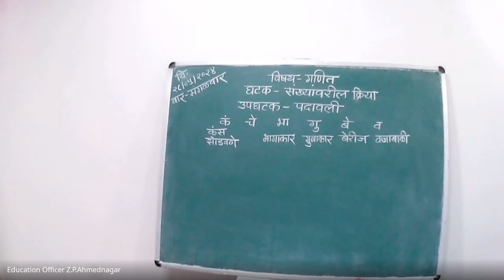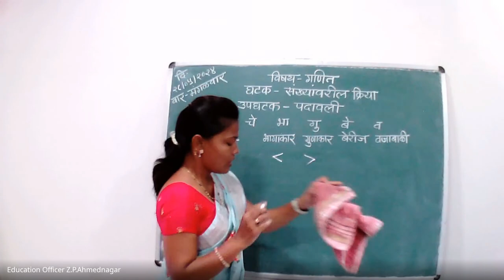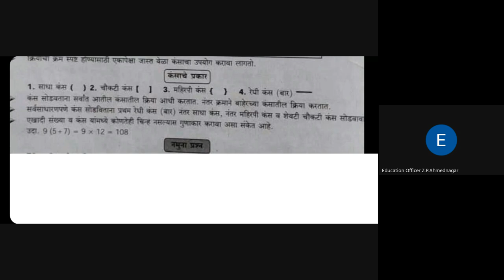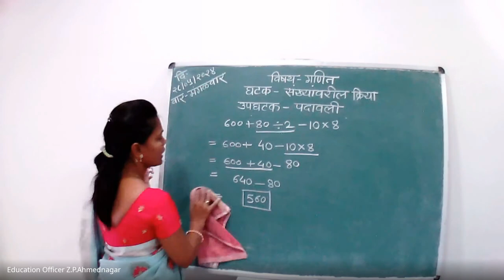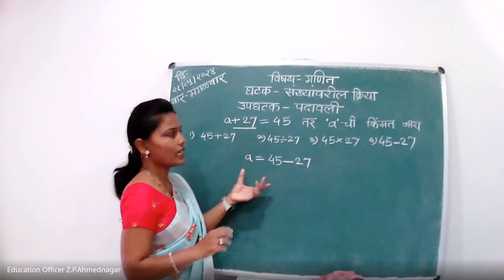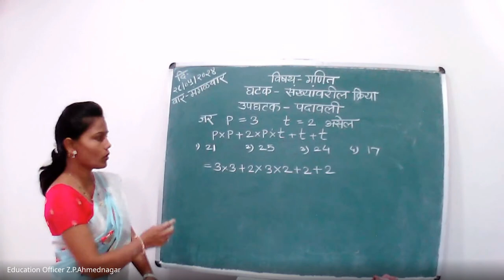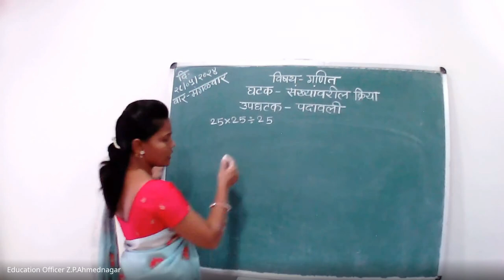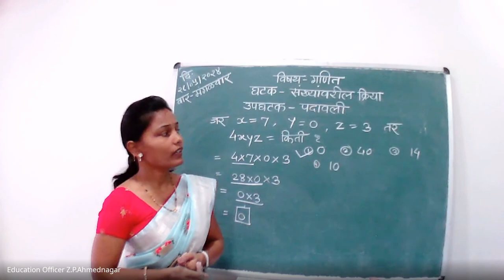मिशन आरंभ ५ वी शिष्यवृत्ती मार्गदर्शन 2024 05 28 07 01 GMT+5 30